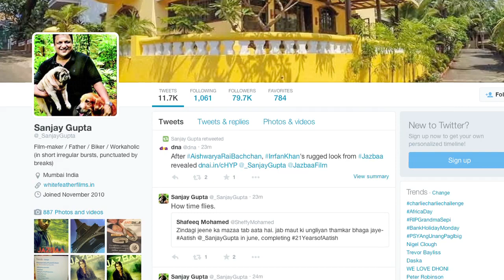Watch: Irrfan's TERRFIC AVATAR in 'Jazbaa'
Actor Irrfan's look in Aishwarya Rai Bachchan starrer 'Jazbaa' is out he looks intense. Watch here.